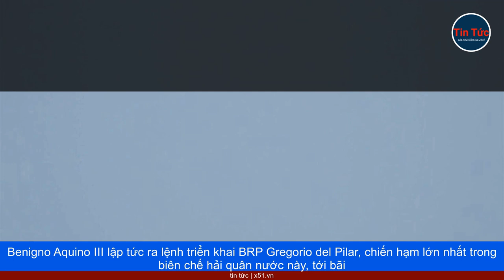CĂNG THẲNG Ở BIỂN ĐÔNG | TRANH CHẤP BÃI CẠN SCARBOROUGH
Trung Quốc và Philippines ngày 26/9 đấu khẩu về dây phao gần bãi cạn Scarborough, rạn san hô vòng nằm cách đảo chính Luzon của Philippines khoảng 230 km và cách bờ biển đông nam Trung Quốc khoảng 1.000 km. Tranh cãi này gây lo ngại về căng thẳng ở Biển Đông, nơi từng chứng kiến hai tháng đối đầu giữa Philippines và Trung Quốc liên quan đến quyền kiểm soát bãi cạn năm 2012.